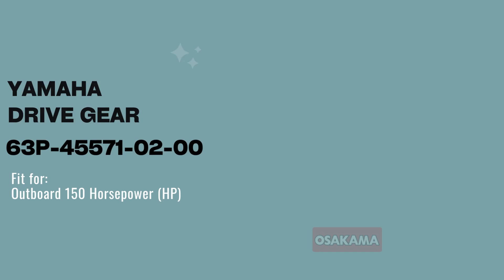Outboard Parts Yamaha Drive Gear 63P-45571-02-00 / 63P455710200 by Osaka Marine Industrial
Outboard Parts Yamaha Drive Gear 63P-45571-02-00 by Osaka Marine Industrial

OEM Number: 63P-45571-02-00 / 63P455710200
Fitment: Yamaha Outboard 150 HP